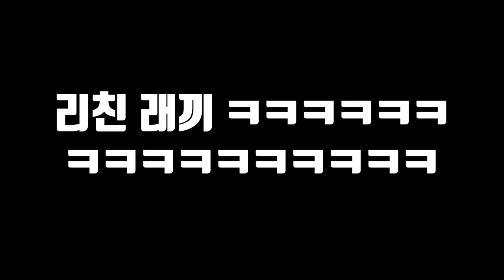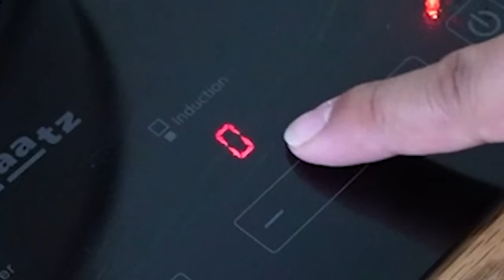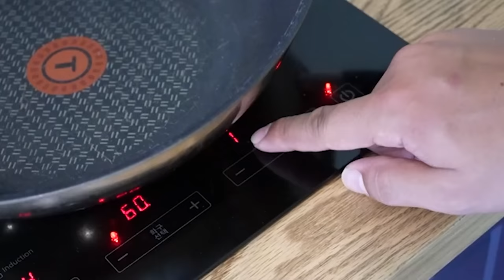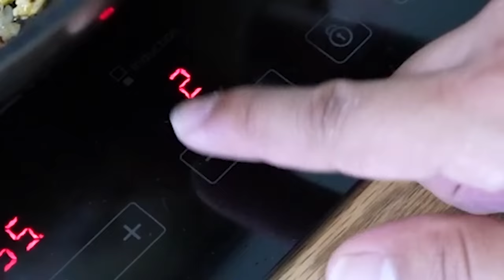군소 볶음밥을 먹으려다가 그만..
오늘은 오랜만에 군소를 잡아서 볶음밥으로 먹어 봤습니다!
그리고 군소로만으로 모자라서 다른것도 잡아서 넣어 먹어봤습니다..ㅎㅎ
라랑해요!!